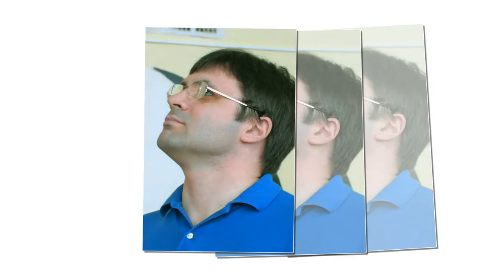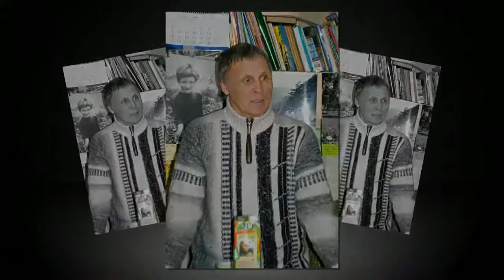35 лет т к Югория,продолжение 106мб